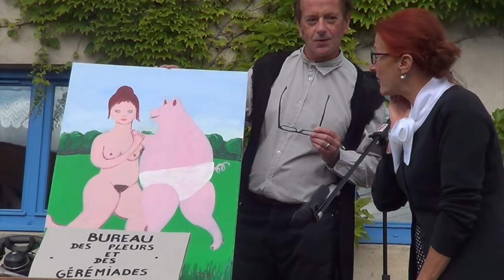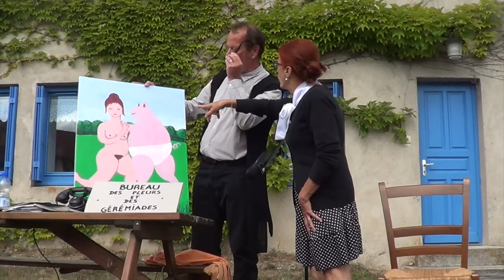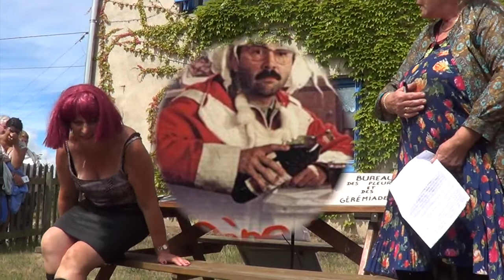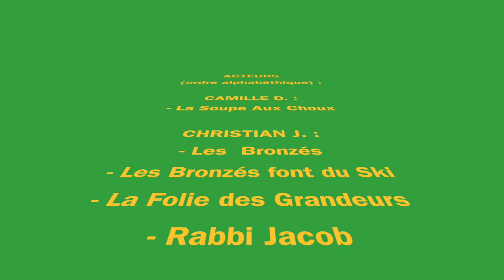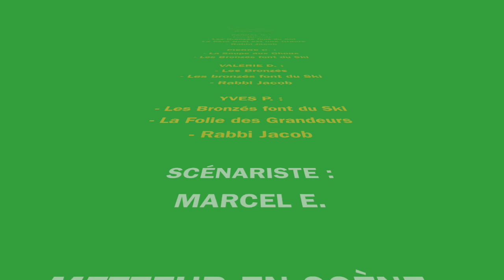Vermoyal fait son CINÉMA - Le film (2017)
Vermoyal, c'est le hameau d'un petit village situé en Haute-Loire, à 30 minutes du Puy-en-Velay...
Charmant petit hameau, bien décoré et entretenu, où habite une vingtaine de familles.
Tous majoritairement issus d'horizons différents.
Les maisons ont toujours, pour la plupart, été très solidaires les unes des autres et ce, depuis longtemps déjà...
Autrefois, lorsque les hivers étaient si rudes, et que chacun n'avait pas la TV,
à Vermoyal se pratiquaient les "veillées" : Les gens se recevaient à tour de rôle, et tous discutaient de choses et d'autres, devant une boisson chaude ou une soupe...

Aujourd'hui, les choses n'ont pas trop changé. Les hivers sont plus doux et chaque maison dispose d'une TV... Alors plus de veillées...

Néanmoins, la solidarité subsiste toujours :
Vermoyal, c'est juridiquement une association (loi 1901) "Les Bancs de vermoyal" avec un bureau et un président, comme il se doit.
Sur un thème chaque année différent, les habitants de Vermoyal, revêtissent leur "peau d'acteur" le temps d'un jour et se costument.
Sous prétexte de faire visiter Vermoyal aux gens venus de l'extérieur, ils les guident au travers de leur joli hameau.
Le public découvre alors des seynettes de quelques minutes, deçà, delà dans différents endroits...
Arrivée en haut de Vermoyal, les "habitants-acteurs" se présentent et s'activent ensuite pour servir le traditionnel déjeuner champêtre.
L'après-midi, tous le public se prête à des activités de plein air.
Et le soir, le public parti, dans une ambiance toujours "bon enfant" c'est sous le chapiteau que tous les habitants se retrouvent pour dîner des "restes" de la fête...
Cette journée nécessite souvent des semaines de préparation où chacun prend son rôle au sérieux sans jamais se prendre eux-mêmes au sérieux.
On se reçoit très souvent pour la mise au point de cette journée et chacun offre généreusement ses compétences pour que la fête soit réussie... Ce qui, au fil des ans, a toujours été le cas...
Chaque année, un public venu toujours plus nombreux repart enchanté et guette la date de l'année d'après pour faire sa réservation et ne pas louper la fête.

Le spectacle est gratuit mais le déjeuner est payant (la somme est modique)...
Les sommes récoltées servent principalement à l'embellissement du village.